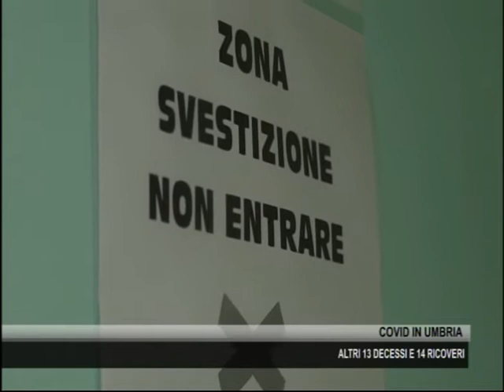TG DELL'UMBRIA DEL 28 FEBBRAIO: DA LUNEDI' PRENOTAZIONI VACCINI PER PERSONALE SCOLASTICO TRA 55 E 65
Covid in umbria- tg TEF CHANNEL